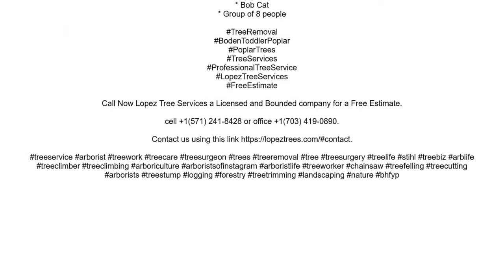Two Boden Toddler Poplar Trees removal in Fairfax, VA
Lopez Tree Services removed Two boden toddler poplar trees, stump graining which was in the front of client's house.

"No job is too big for us, and no jobs are too small"

In this job Lopez Tree Services used:

* Chipper Truck
* Crane
* Dump truck
* Bob Cat
* Group of 8 people